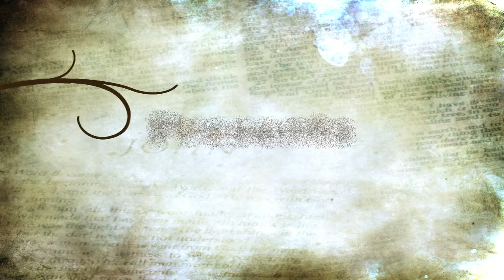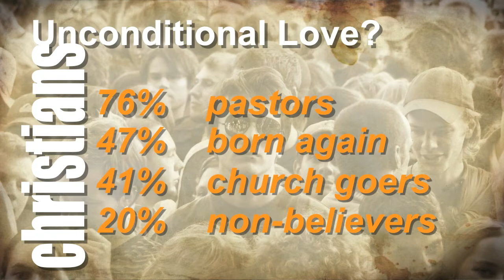Perceptions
"When I saw men and women who loved each other, and they loved me and they were Christians. That caused me to consider their message."

("Truth & Relationships", Pt. 14)